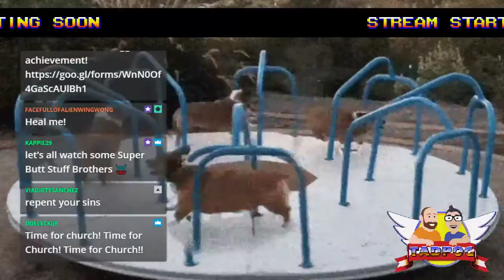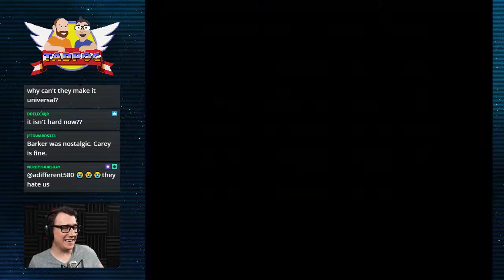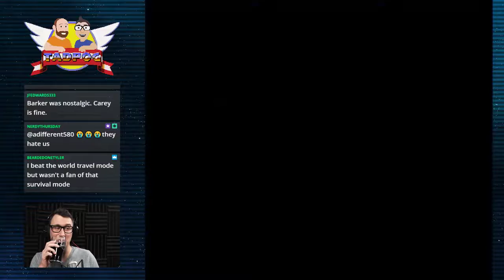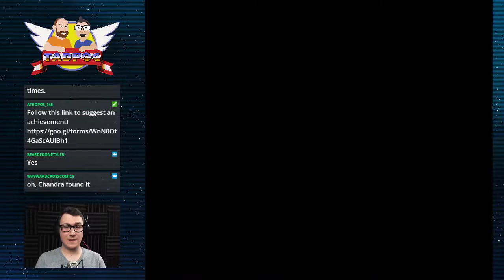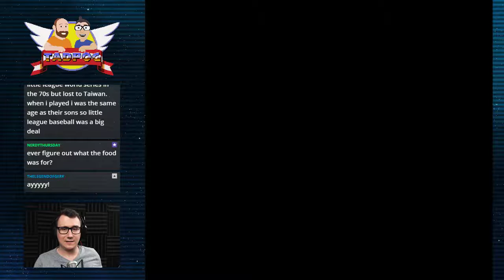Super Buster Bros. | Twitch Livestream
**Stream was broadcast live on Aug 12th, 2018**

Gameplay begins: 5:33

You can listen to our podcast episode about Super Buster Bros.

Help TADPOG keep the lights on!